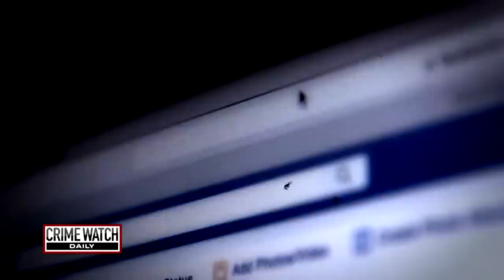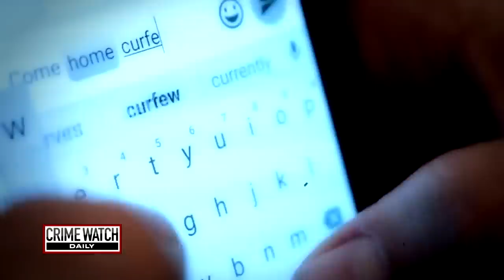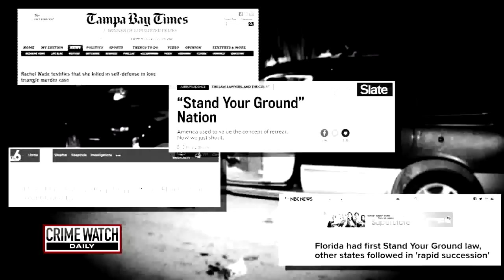Florida street fight over boyfriend ends in death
It's a tragic teenage love triangle: two beautiful girls in love with one bad boy. But this romantic rivalry has a very modern twist: social media. A nasty war of words plays out online and over the phones. Until one steamy Florida night in April 2009 when it goes from words to deadly weapons.